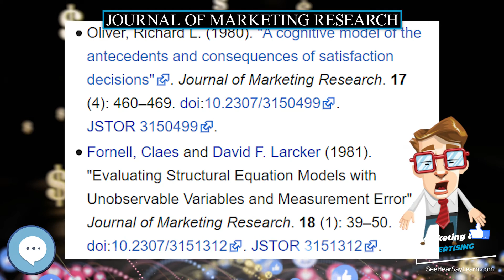Journal of Marketing Research 💲 Marketing & Advertising💲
Journal of Marketing Research is a bimonthly peer-reviewed academic journal published by the American Marketing Association. It was established in 1964 and covers all aspects of marketing research. According to the Journal Citation Reports, the journal has a 2019 impact factor of 4.200.. The founding editor was Robert Ferber.